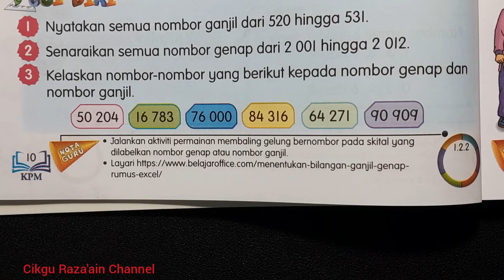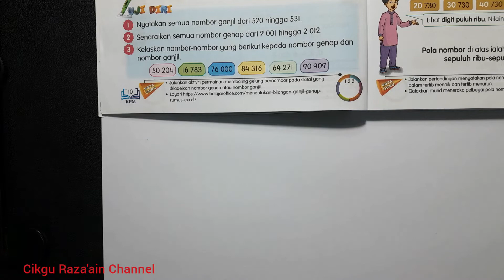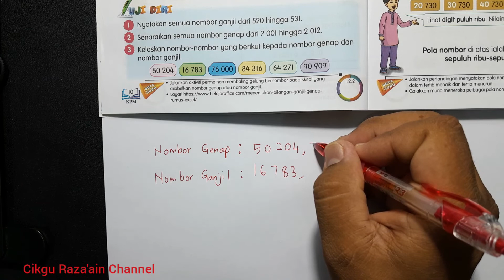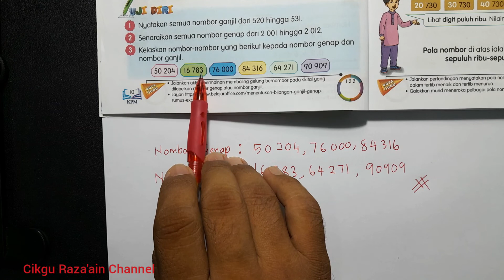Buku Aktiviti Matematik Tahun 4 Uji Diri No.3 Muka Surat 10 KPM